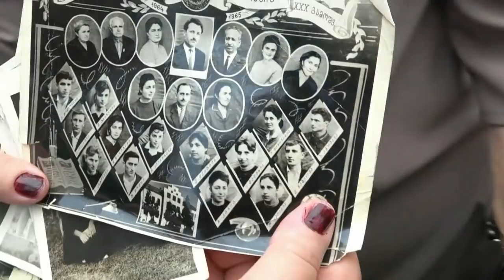5 средняя школа - Зугдиди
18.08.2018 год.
Встреча выпускников
г.  Зугдиди